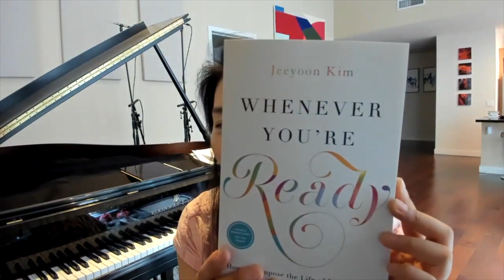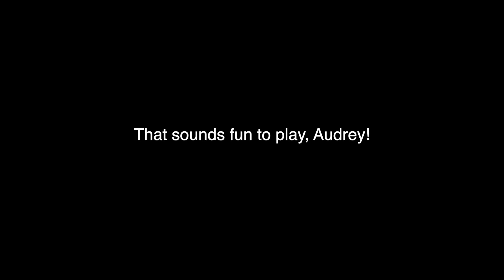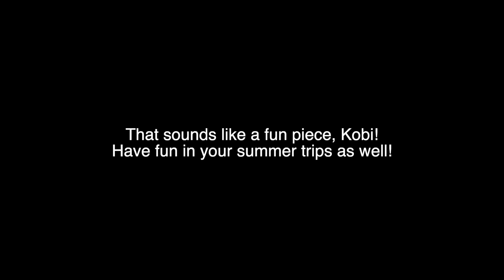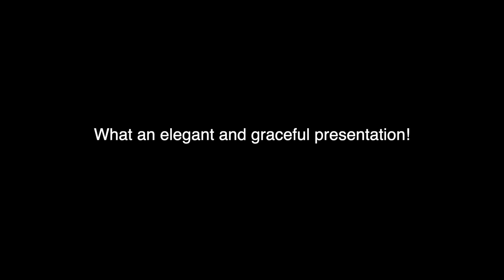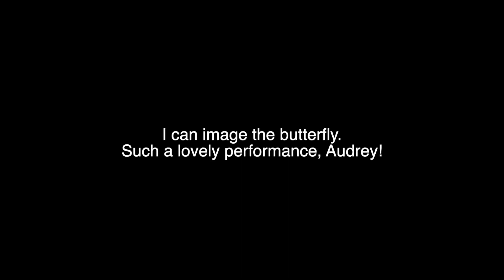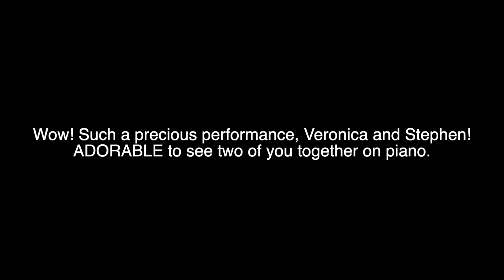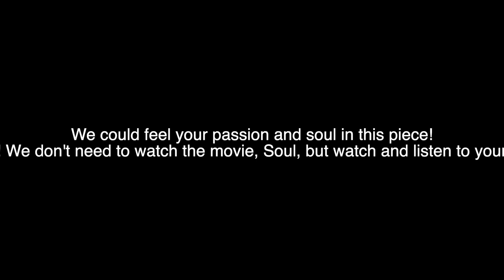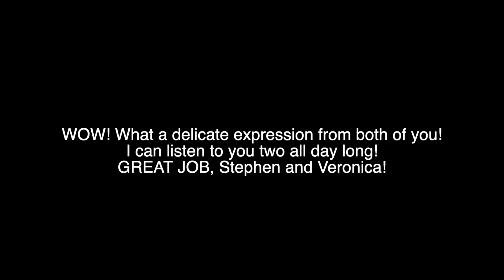Virtual Piano Recital (Spring/2021) Feat: Kobi, Audrey, Veronica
Looking forward to sharing this concert with you!